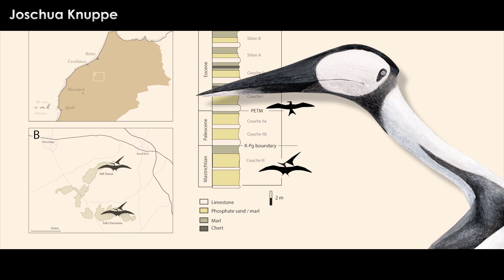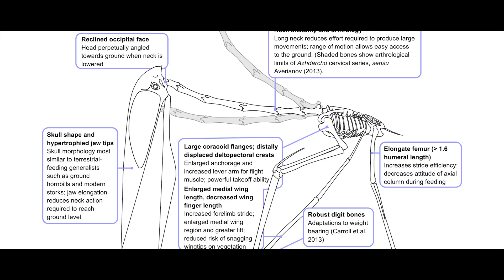How Speculative Is Prehistoric Planet's Phosphatodraco?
Prehistoric Planet is now officially fully out on Apple TV + for everyone to enjoy. This whole project was, according to Dr. Steve Brusatte, about ten years in the making. Precisely what that means in regard to exact start times, fundraising, and expert collecting all the way to the finished product is unknown.

Let's take a look at the Tyrannosaurus of Prehistoric Planet as it appears in the Coasts episode. I may go over some new info on designs I have already discussed when they appear again later in the show, but less in-depth.

✅ MUSIC ✅
“EDGE Theme” - Taung Child / Reuben Cozens
“Xylem” - & Flow
“Vol 1” - Aphex Twin
“Vol 2” - Aphex Twin

RESEARCH
Davis, S.N. and Clarke, J.A. (2022), Estimating the distribution of carotenoid coloration in skin and integumentary structures of birds and extinct dinosaurs. Evolution, 76: 42-57.

Lesley Cherns, Alan R.T. Spencer, Imran A. Rahman, Russell J. Garwood, Christopher Reedman, Genoveva Burca, Martin J. Turner, Neville T.J. Hollingworth, Jason Hilton; Correlative tomography of an exceptionally preserved Jurassic ammonite implies hyponome-propelled swimming. Geology 2021;; 50 (4): 397–401. doi

Naish, D., Witton, M.P. & Martin-Silverstone, E. Powered flight in hatchling pterosaurs: evidence from wing form and bone strength. Sci Rep 11, 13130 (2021).

Nicholas R. Longrich; David M. Martill; Brian Andres (2018). "Late Maastrichtian pterosaurs from North Africa and mass extinction of Pterosauria at the Cretaceous-Paleogene boundary". PLOS Biology. 16 (3): e2001663.